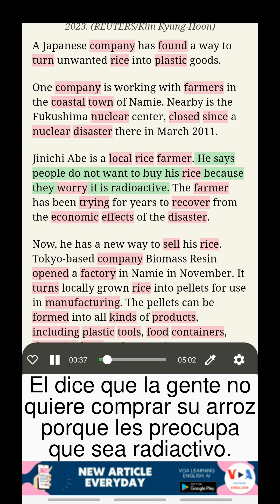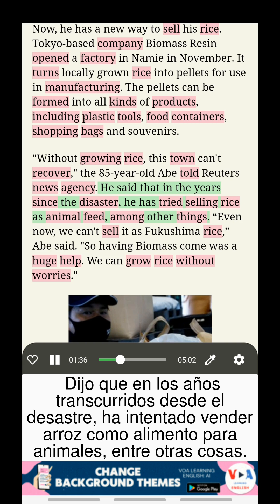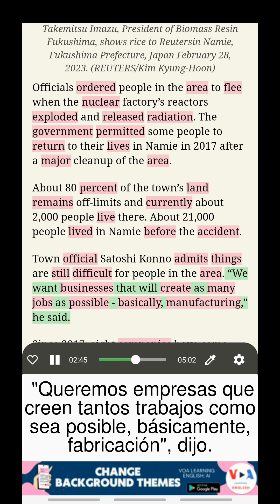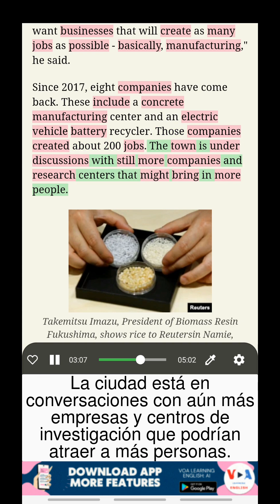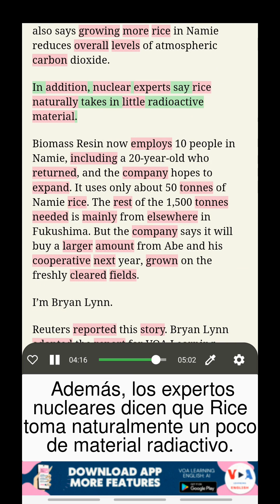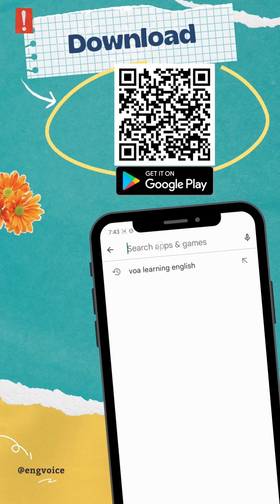Aprende inglés con VOA: Empresa japonesa convierte arroz sobrante en productos plásticos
Aprendiendo inglés con subtítulos duales
Título: Empresa japonesa convierte arroz sobrante en productos plásticos (Japanese Company Turns Unused Rice into Plastic Products)
Una empresa japonesa encuentra una manera de convertir el arroz no deseado en productos de plástico.

Escuchar las NOTICIAS DE VOA, Aprender inglés con traducción, Estudiar vocabulario en contexto, Aprender inglés con subtítulos duales

Desbloquea estas increíbles características descargando nuestra aplicación desde el siguiente enlace